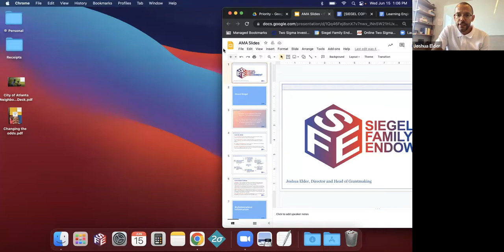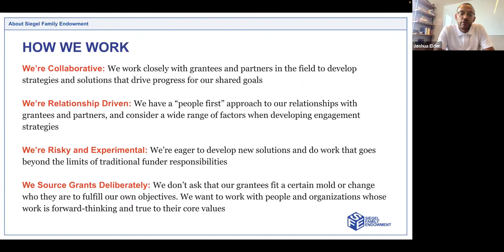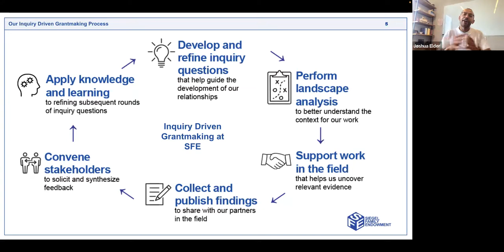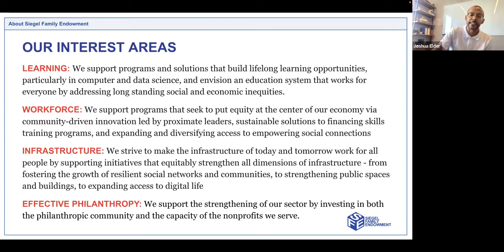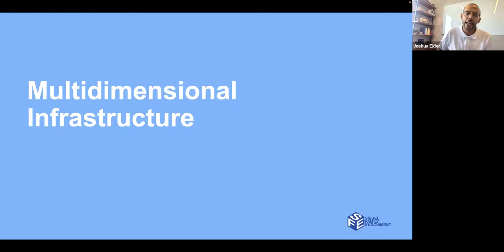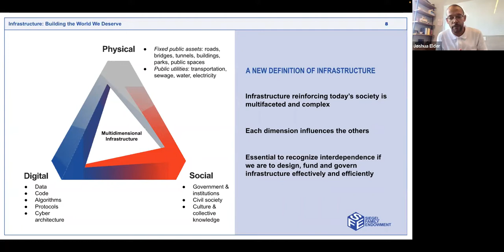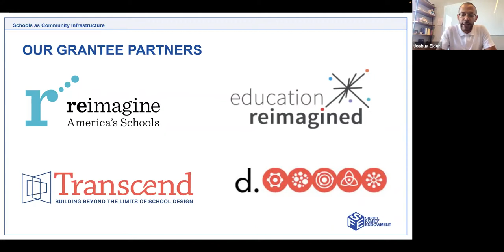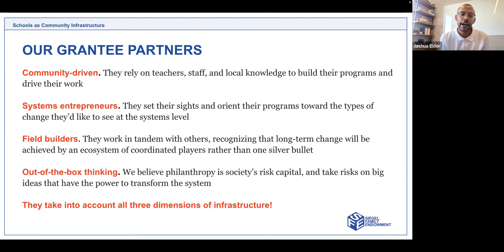AMA with Joshua Elder on Siegel the Family Endowment's funding priorities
Joshua Elder, Director and Head of Grantmaking at Siegel Family Endowment, discusses Siegel’s education funding priorities, including their vision for a multidimensional infrastructure framework to reimagine education and learning spaces; funding priorities within their learning portfolio; and the characteristics of successful investments.